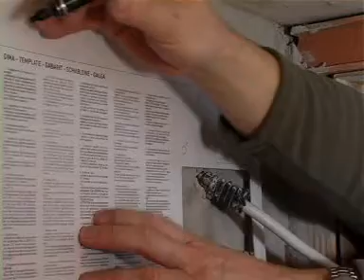OMNIA PHASE 06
Montage des dampferzeugers